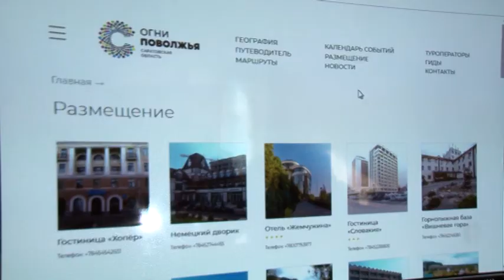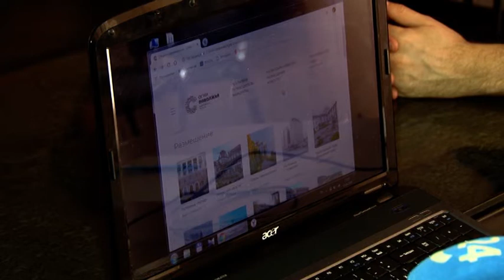В Саратовской области работают почти 200 гостиниц